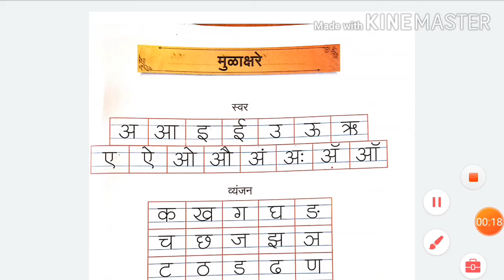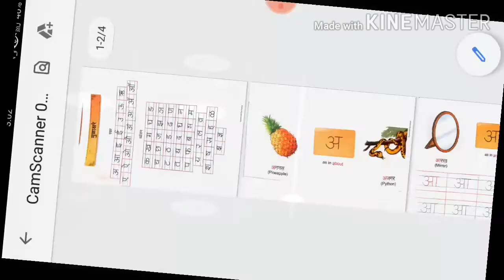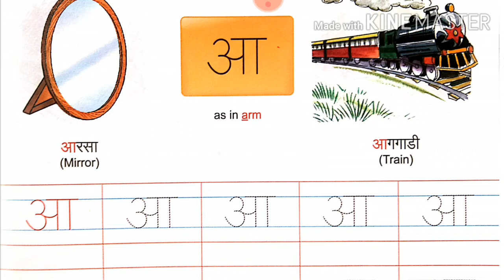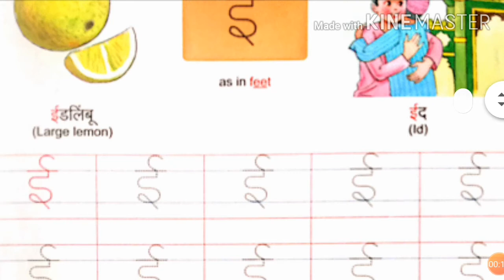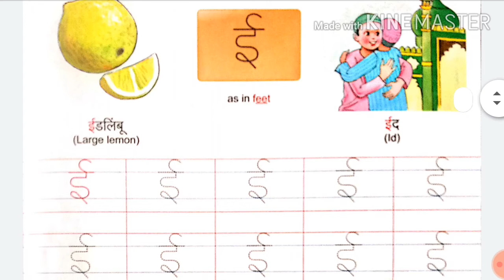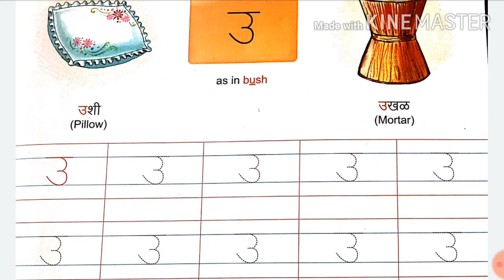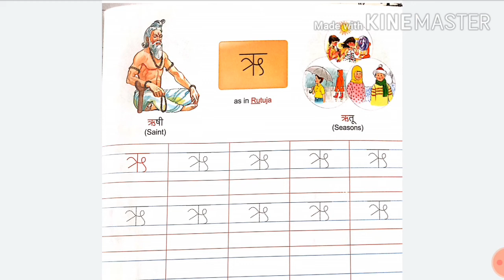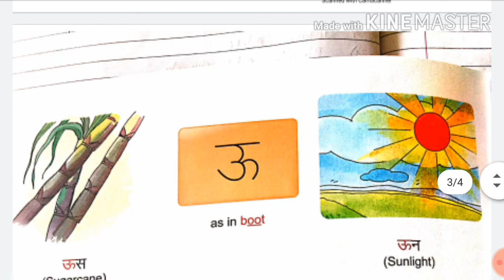Class 1 स्वर सराव